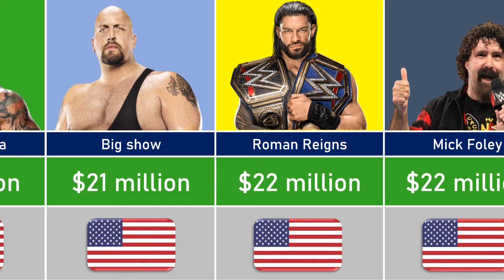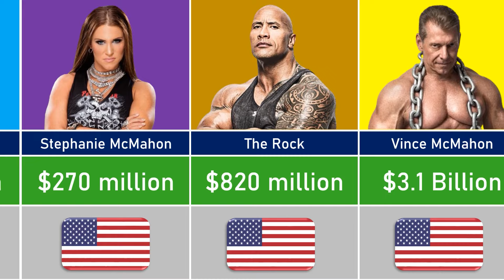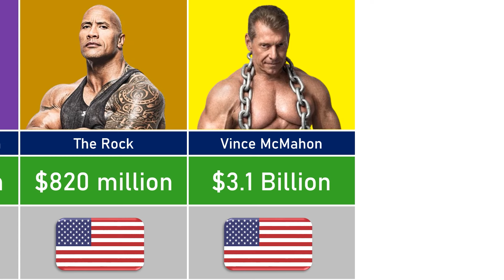Richest WWE Wrestlers 2024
In this video, we compare the most powerful army and military force in the world